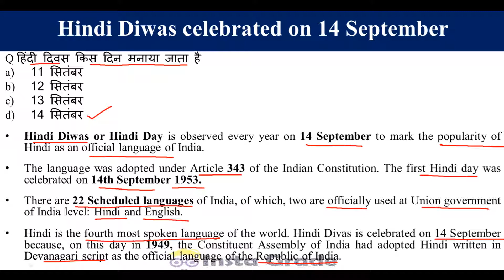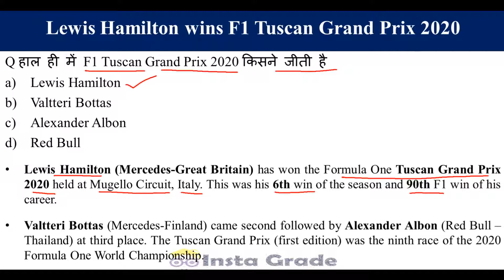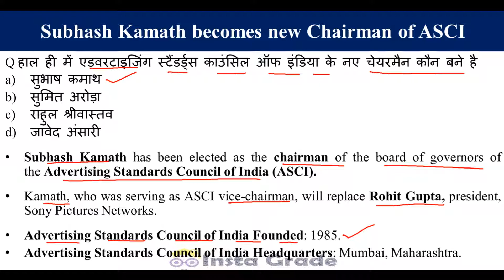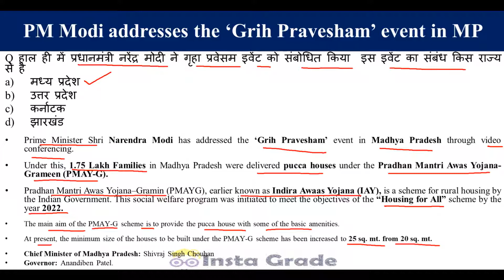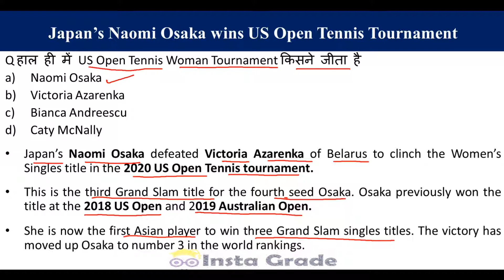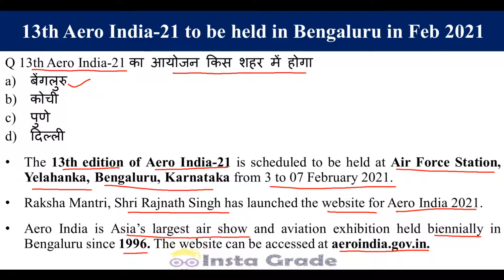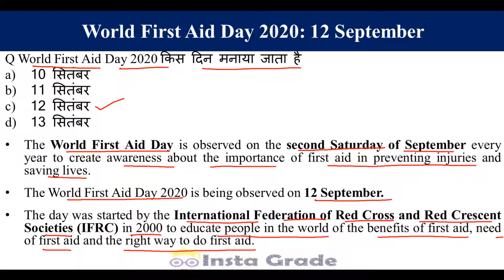Current Affairs Today #101 | 15 Sep 2020 Current Affairs | Daily Current Affairs in Hindi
Current affairs Today 15 Sep 2020. Get the latest updates on current affairs for the preparation of competitive exams like UPSC, SSC, Railways, and state exams in Hindi.

Also, get Important Takeaways For All Competitive Exams. Prepare for all your competitive exams with InstaGrade.

You must watch the current affairs today video daily for better preparation for your competitive exams. We are covering all the important sure-shot topics from which the maximum number of questions will be coming in the exam paper.

Current Affair: The important topics with exam point of view are covered in this Daily current affairs and Current Affairs Today Video. The video also covered the important multiple-choice questions from today's current affairs topics.

You must watch the complete video and note down the important points for the preparation of your current affair topic for your competitive exam.

If you have any doubts about any of the topics then leave us a comment at the comment column and we will help you to understand the topic better.

Current Affair Today #1 - Hindi Diwas celebrated on 14 September

Current Affair Today #2 - Lewis Hamilton wins F1 Tuscan Grand Prix 2020

Current Affair Today #3 -Subhash Kamath becomes new Chairman of ASCI

Current AffairToday #4 -PM Modi addresses the ‘Grih Pravesham’ event in MP

Current Affair Today #5 -Japan’s Naomi Osaka wins US Open Tennis Tournament

Current Affairs Today #6 -Dominic Thiem wins US Open Men’s Tennis Tournament 2020

Current Affairs Today #7 - 13th Aero India-21 to be held in Bengaluru in Feb 2021

Current Affairs Today #8 - World First Aid Day 2020: 12 September

Read and watch current affairs videos daily on Instagrade.

By Team Insta Grade - Improve Your Grades Instantly